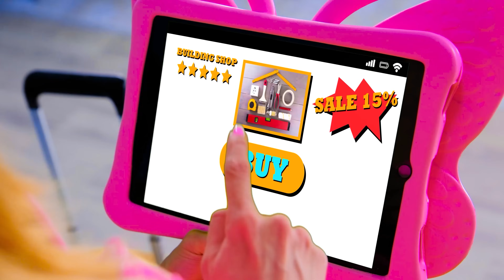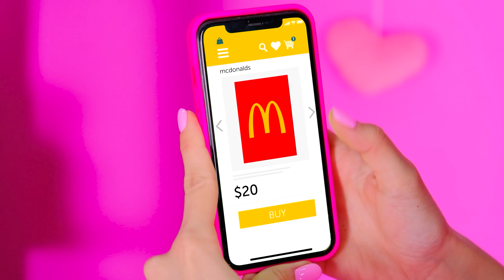Секретні Будиночки під Ліжком Чотири Кольори Челендж | Смішні Челенджі від BaRaDa Challenge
Кожен мріє мати своє затишне місце! Приєднуйтесь до нового веселого челенджу!